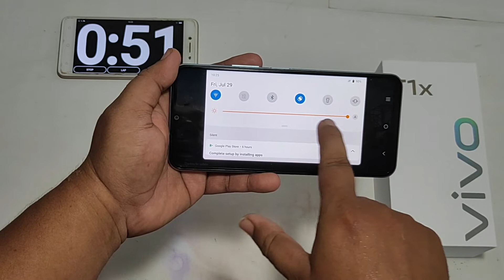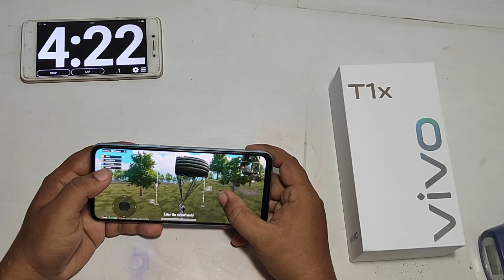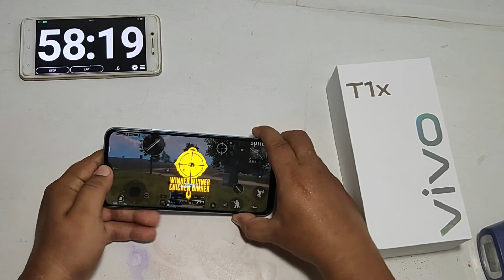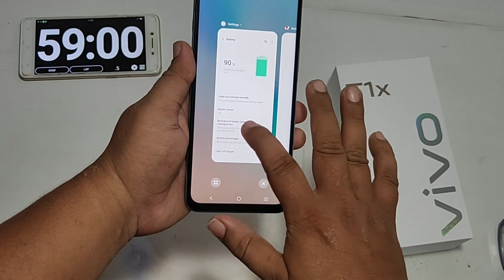Vivo T1x BGMI Battery Drain Test | Vivo T1x BGMI Gameplay Test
Dosto  Is  video me Mainey Dikhaya Vivo T1x BGMI Test Karkey.

App Download --

1. Vivo T1x BGMI  Battery Drain Test
2. Vivo T1x BGMI  GamePlayTest
3. Vivo T1x BGMI
4. Vivo T1x BGMI battery drain Test
5. Vivo T1x BGMI game play Test
6. Vivo T1x BGMI gameplay
7. Vivo T1x BGMI graphics settings
8. Vivo T1x BGMI shadow mode Test
9. Vivo T1x BGMI  gameplay
10. Vivo T1x BGMI
11. how to enable full screen in BGMI ON realme mobile
12. Vivo T1x BGMI